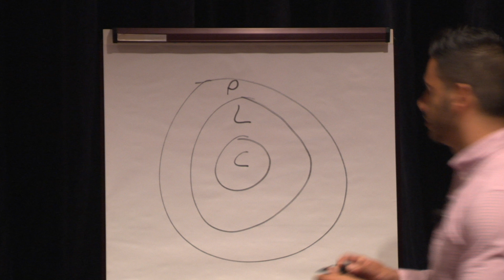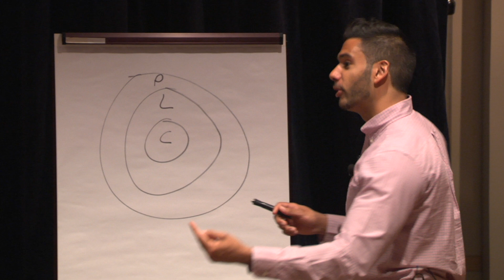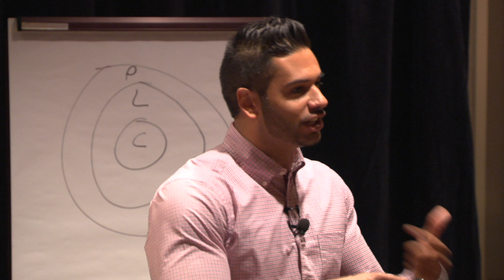Pressure and personal growth: Alex Cespedes at TEDxMillRiver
Alex Cespedes is a marketer with an unquenchable curiosity. Even after working and consulting for companies like WeightWatchers and Steve Madden, he is still constantly discovering new reasons why consumers choose to buy a specific product over another. He uses his presentations to spread these findings on consumer behavior as well as his expertise in branding and personal development.